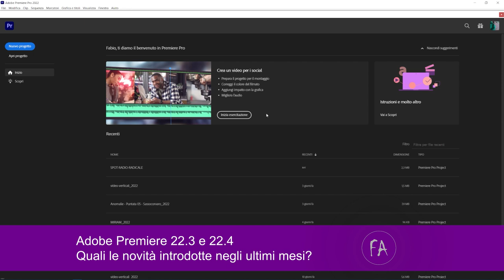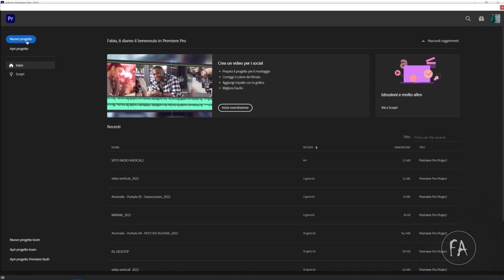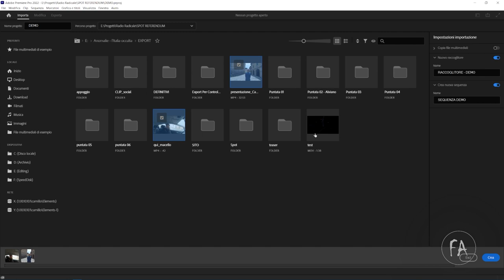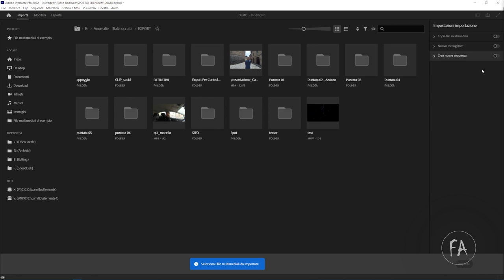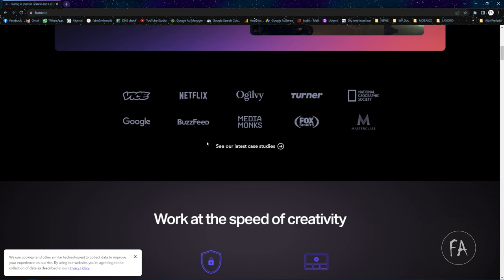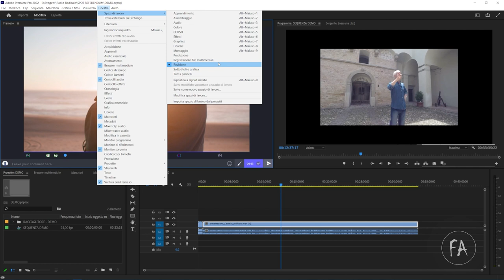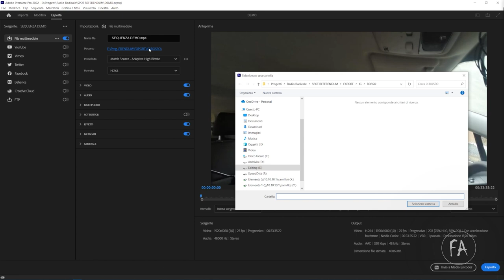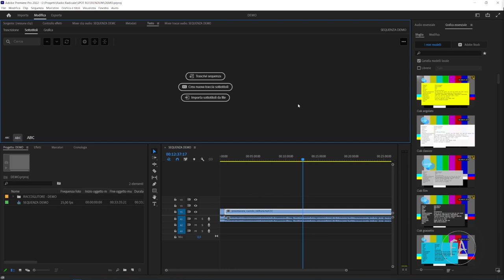Novità introdotte in Adobe Premiere 22.3 e 22.4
In questo video tutorial vedremo rapidamente quali sono state le principali novità introdotte nelle ultime versioni di Adobe Premiere Pro (la 22.3 e la 22.4). In particolare vedremo:
- nuovo workflow per la creazione di nuovi progetti
- Nuovo pannello di import
- Riorganizzazione interfaccia
- Nuovo pannello di Export
- Integrazione con Frame.io